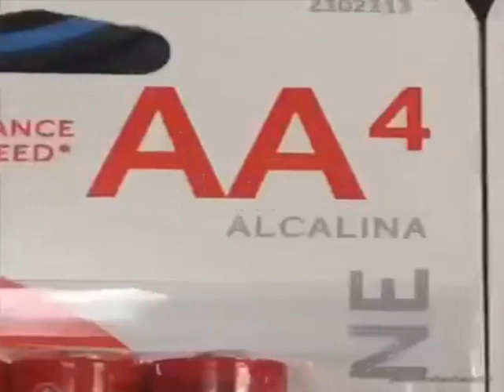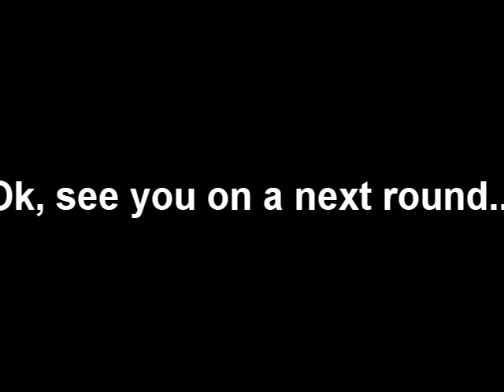Cool things and rotations and deformation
Round 3 of my june 2017 styled tennis vs myself